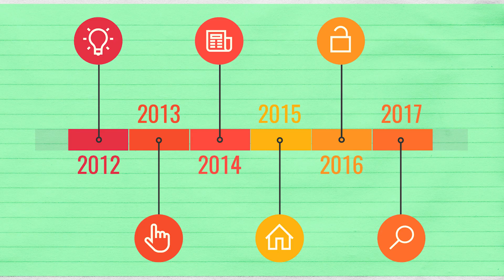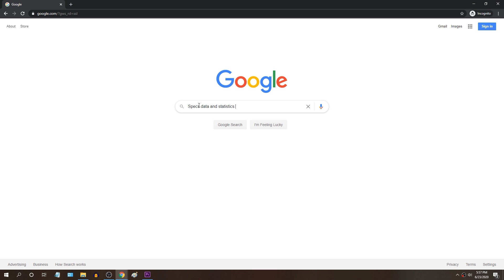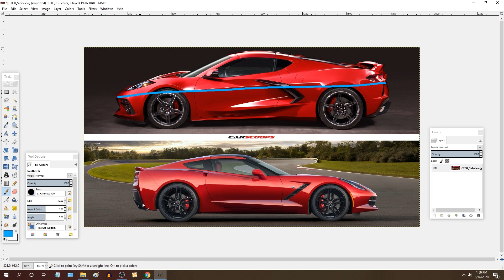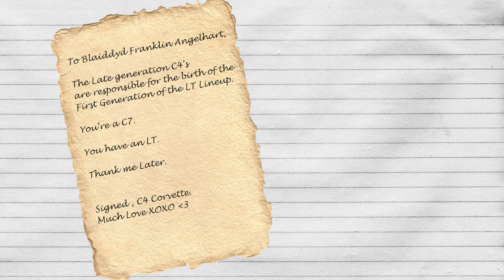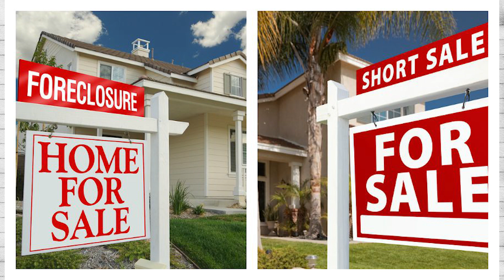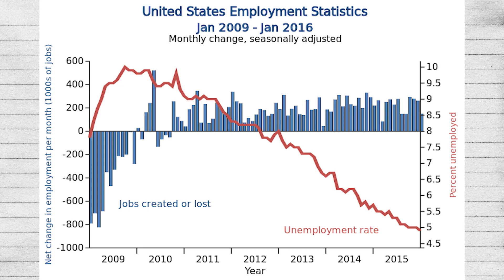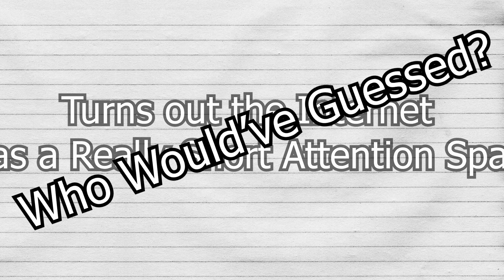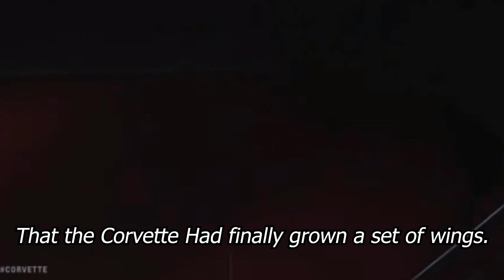The Chevrolet Freaking Corvette! A Car History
Chevrolet Freaking Corvette! A Totally Serious Car History video...except not really. 3 Years and 400,000 subscribers later, I finally unveil to y'all, why my channel name is, "Bladed Angel".  It's my childhood synonym for Fighter Jets, something which the Corvette greatly resembles.

My first 5,000 subscribers who knew me from my Nissan Sentra days likely already heard me say the phrase when I described the C6 Z06 as, "A Bladed Angel". That video has since been deleted, so it's unlikely any new subscriber has even the slightest clue why I'm named as such.
Yet it's finally time I share with all of you why it is.

The Corvette's fighter jet inspired design is why childhood me granted it this nickname. The blistering speed the Corvette achieves makes it seem like it wants to lift off the ground, hence, "It may yet still grow a set of wings"
The bold fighter jet design gives it, "Jagged Feathers"
The awe inspiring aero gives it, "Serrated Edges"
and it's ramp like stance that carves through the wind, "Cuts through the Skies"

"Like a Bladed Angel"

I've held onto that dream dearly, and didn't for a single second, ever forget it.

I've been wanting to make this video for a while now, heck, I wanted to make it back when I made the, "Freaking Cars" series...but I just couldn't find a way to make it good with my skill at the time.

Considering I now have owned a Corvette for over a year now, this has honestly been overdue, but I'm glad I finally got around to it.

You know how when a Book name drops it's title, stuff starts to get real?  That same logic applies here.  So I pressured myself to drop this video when I was ready for such a drastic transformation.

Bye-bye Watch Mojo Junkaholics.  List Videos are dead to me now.
It's time to become the Channel I wanted to be from the start.
I kept trying to tell people I wasn't enjoying the content I was making, but talk is cheap.  The more I complained, the more they rained on me.  I realized in order to sway their faith, I needed to give them something to believe in.

If this series fails, I'll quit YouTube.
I already bought my Bladed Angel, so I'm not in dire need of money.
But dang...I am in need of healing my pride.

3 years is when most YouTube channels start to fall into obscurity, unless they do something drastic.  This drastic change can lead to failure as easily as it could lead to victory.  But to heck with it all!  I'd be lying to you if I said that I didn't already consider that.  But I'd also be lying if I didn't say...that I've also come to acceptance with whatever outcome.  If this channel dies, I want to go down giving it my all, and not as some mediocre List Channel that escapes everyone's mind!  I'll keep fighting to be remembered!  To be heard!  I still haven't told my full story...! So please...please keep listening.

Long hope Philia...
Long hope Philia...
Long Hope Philia!!!

Philia means, "An abnormal love or fondness for a specified thing" or "Brotherly Love" (in a platonic way)
I chose this word to describe our strange love for cars, but also because it best describes the kindred spirit of Zora that Juechter carries with him.

Music Used
American National Anthem

MY PHONE